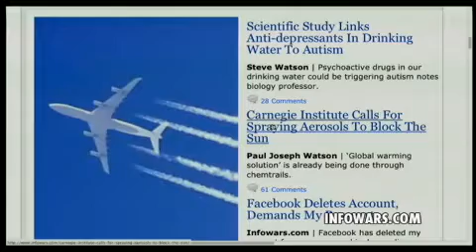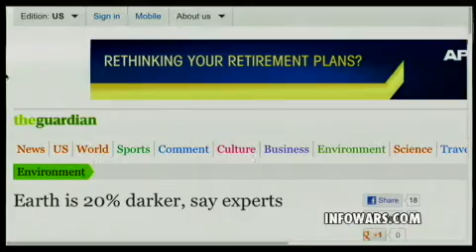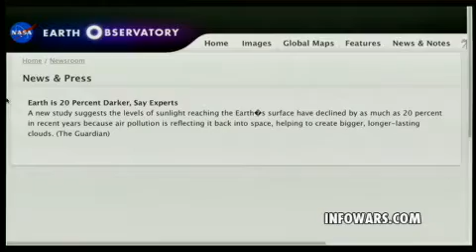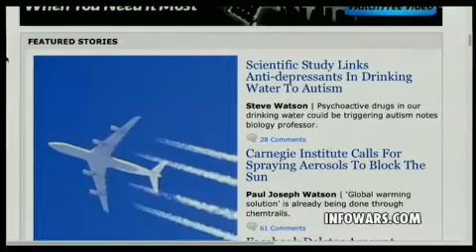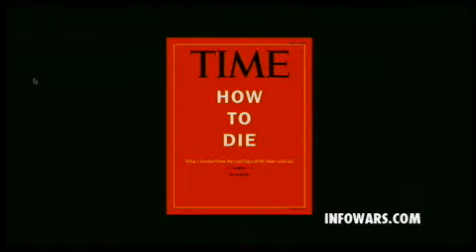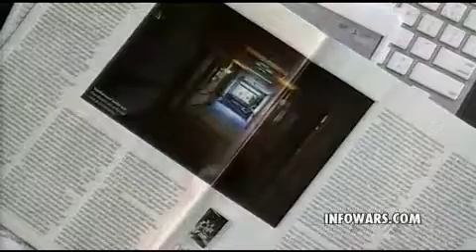2012-06-07 THE ALEX JONES SHOW PRISONPLANET TV.09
Alex returns to his studio in Austin, TX after a triumphant trip to Chantilly, Virginia where he helped shed further light on the secretive Bilderberg group during their 2012 conference. He illuminates the inherent euthanasia death cult agenda put forth by Time magazine's recent cover, illustrating the New World Order's brazen confidence in their own agenda. He touches on the profound impact and damage to the globalist agenda that news coverage from Infowars and other alternative media outlets have helped to accomplish. He also further breaks down the importance of the leaked Bilderberg documents obtained exclusively by Infowars. Alex also covers breaking news.